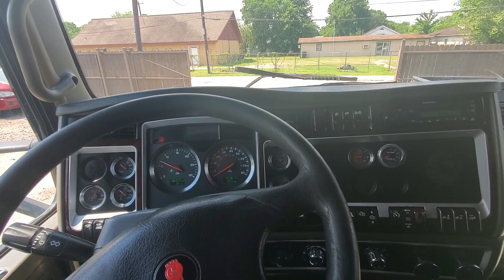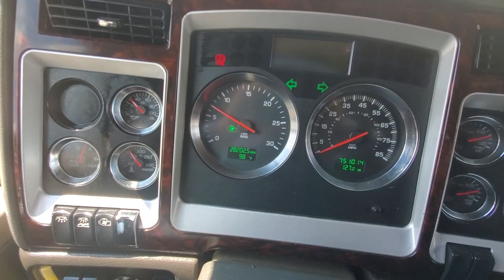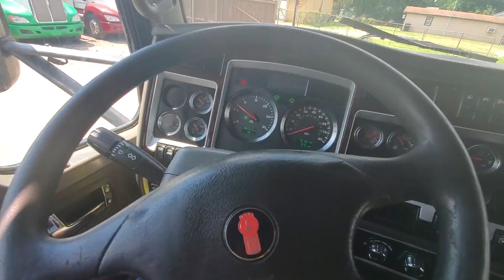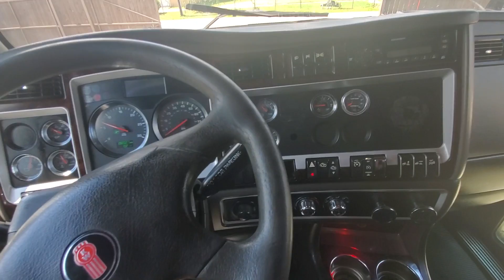El 660 NEGRO YA LISTO PARA SU DUEÑO